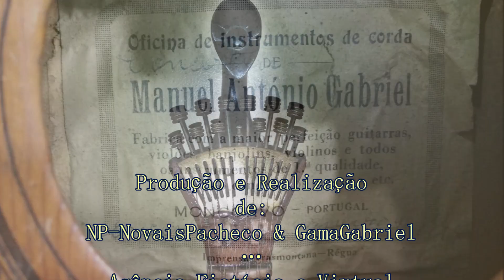Régua. 27/04/2024 - Tuna da Universidade Sénior Rotary do Peso da Régua.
27/04/2024 ::: VI ENCONTRO DE TUNAS no Peso da Régua.
A participação da Universidade Sénior Rotary Mirandela.
Tempo de palco: Músicas pela Tuna da Universidade Sénior Rotary da Régua